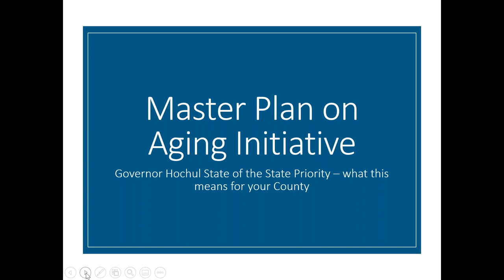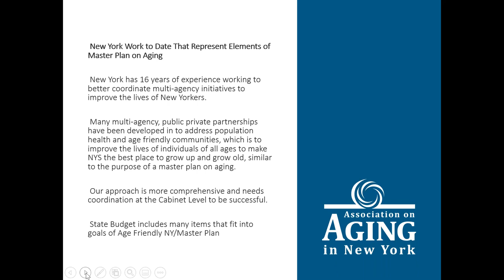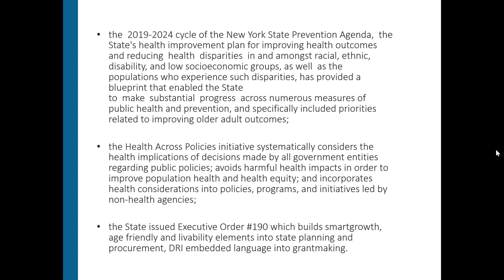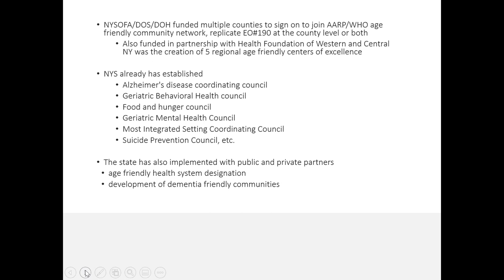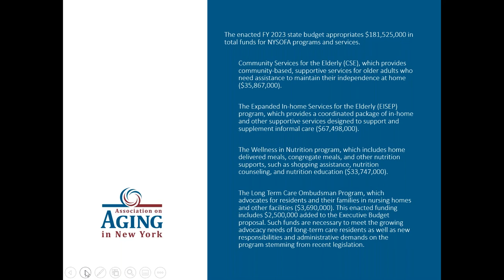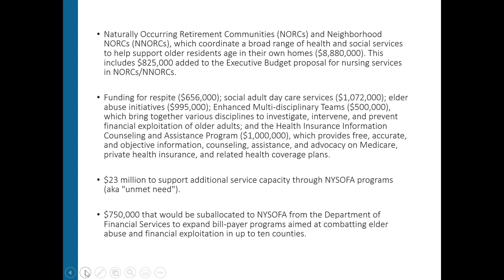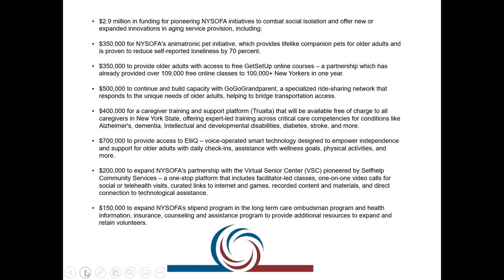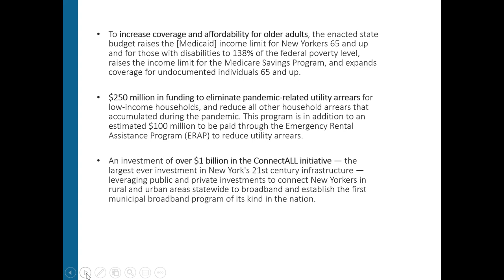County Aging Departments Launching New Programs to Help Older Americans